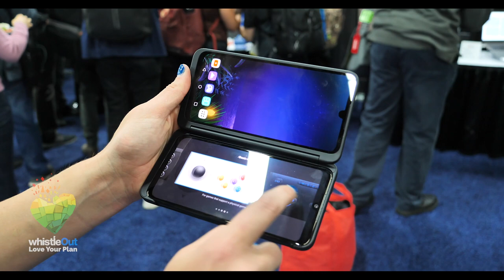Mobile Gaming Devices | Razer and LG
LG G8X or the Razer 1 and Razer 2?
The G8X ThinQ Dual Screen is best for the casual gamer while the Razer 1 and Razer 2 are best for gamers looking for an upgrade.

The LG G8X is powered by the Qualcomms 855 Snap dragon processor
The Razer 2 runs on the Snapdragon 845 processor